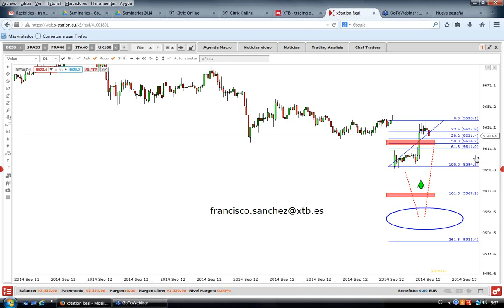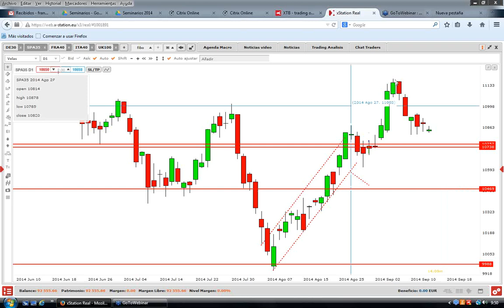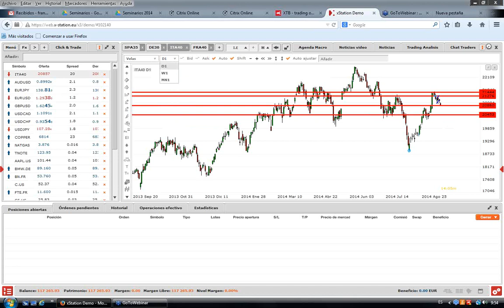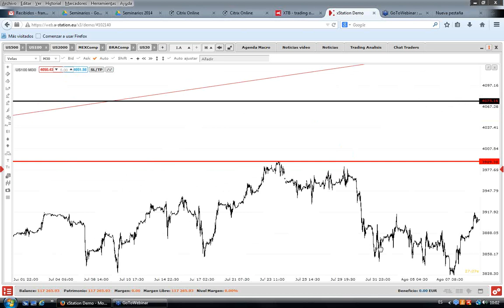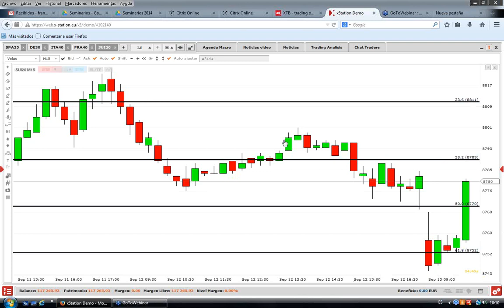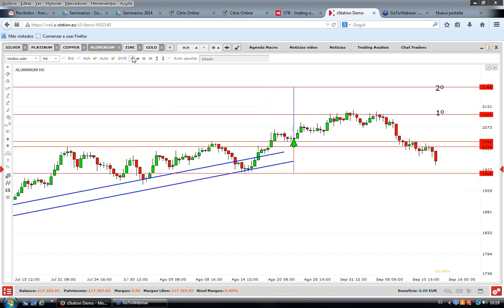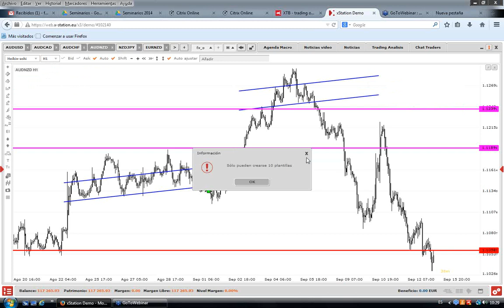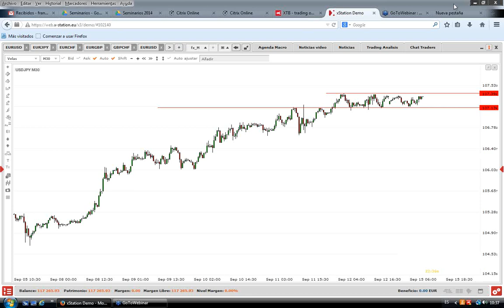Sesión semanal: Análisis técnico y fundamental de mercados. Carlos Fernández. 15/09/2014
Los miembros del equipo de XTB harán un repaso de las principales referencias macroeconómicas de la semana, así como análisis técnico de distintos activos. De esta manera, planificaremos nuestra semana de trading de la mejor manera posible.